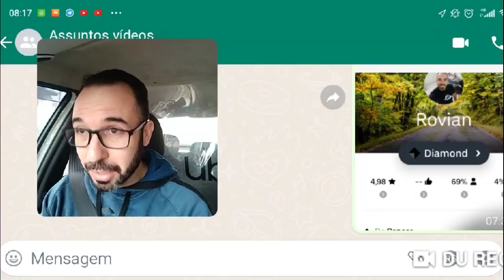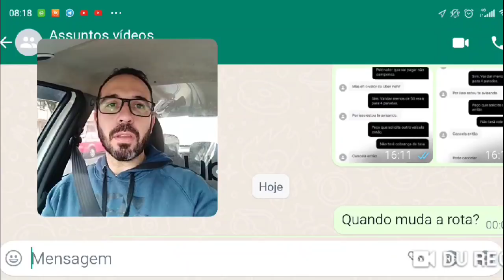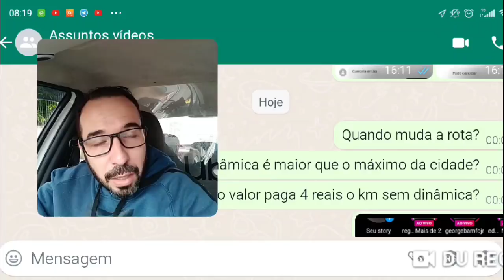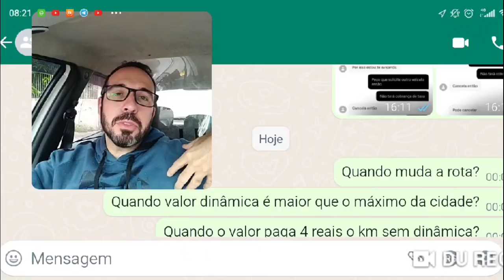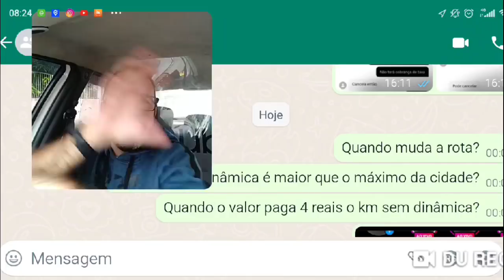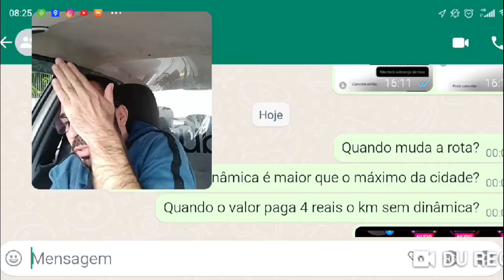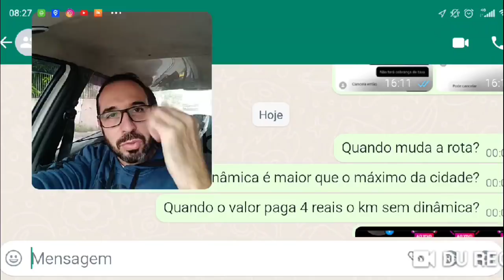Cavalo responde: Dúvidas sobre dinâmica picolé Uber! Ep:2🤓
É muita dúvida e muito teste da galera que tá com dinâmica picolé!